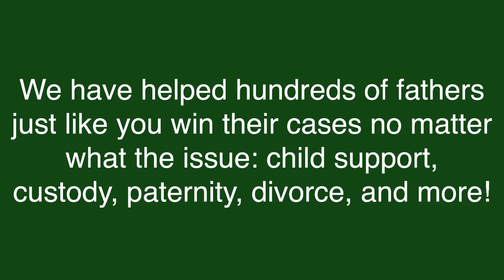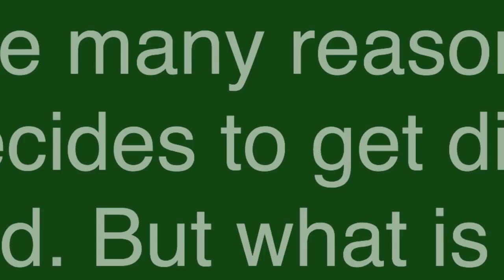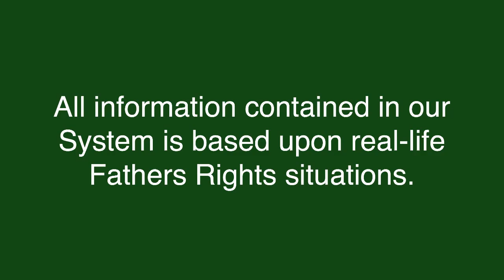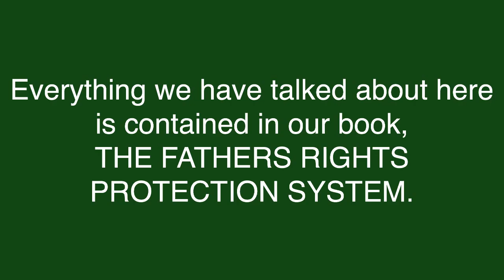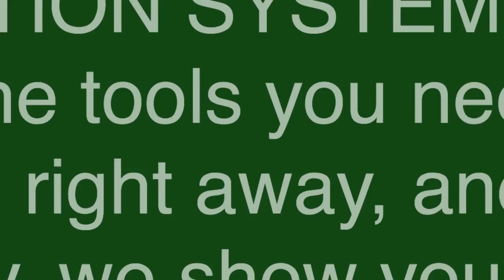Divorce California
NBFR